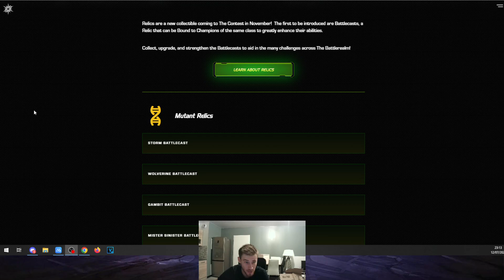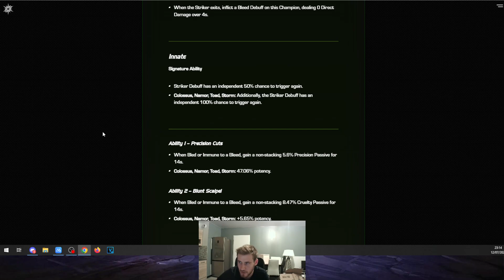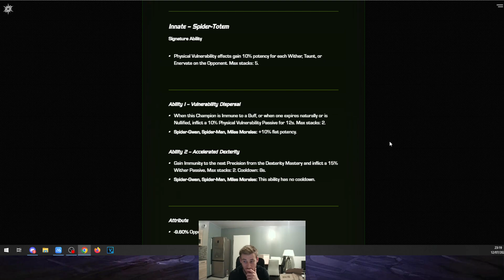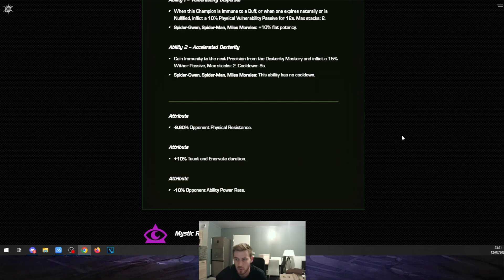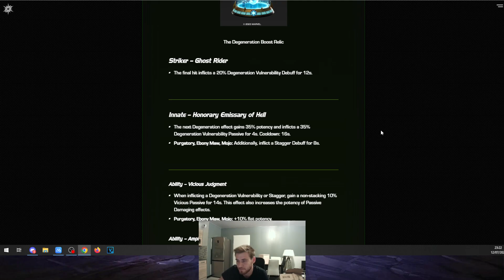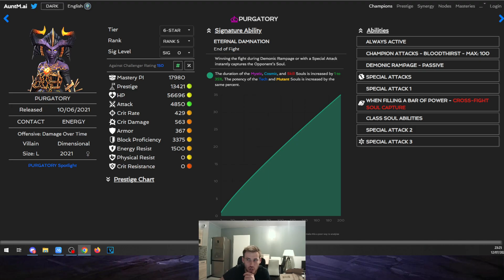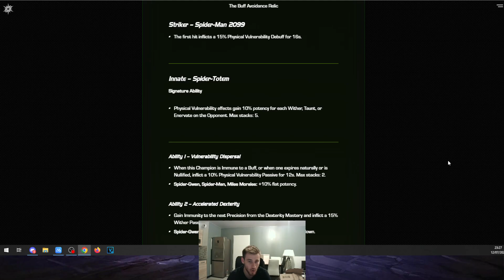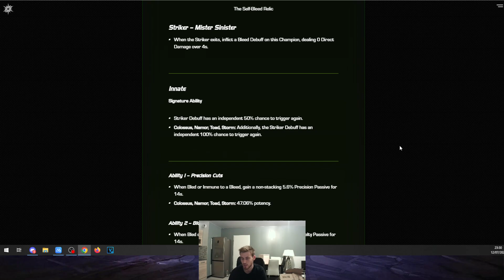NOUVELLES RELIQUES JUILLET 2023 : Mister Sinister, Spider-Man 2099 et Ghost Rider